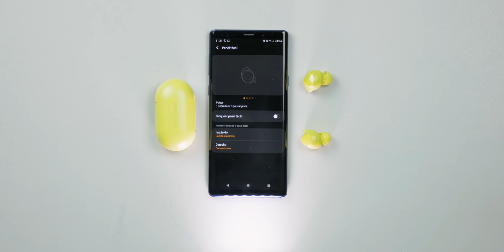Audífonos de $300 VS Audífonos de $3,000... ¿valen 10 veces más? 💰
Enlaces:
Galaxy Buds:

También puedes dejarme tus comentarios, tus ideas y tus opiniones. ¡Busco mejorar poco a poco y me viene genial la retroalimentación! :D